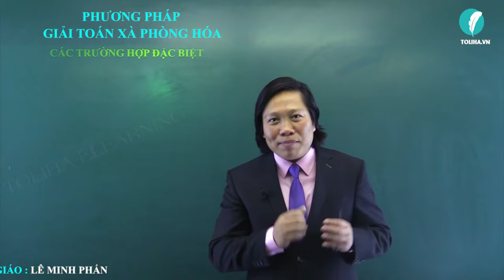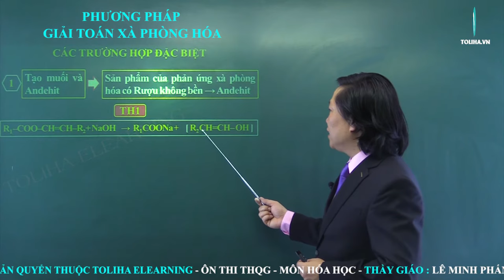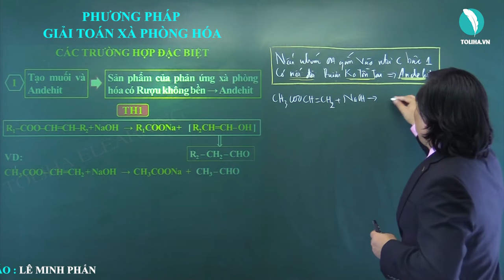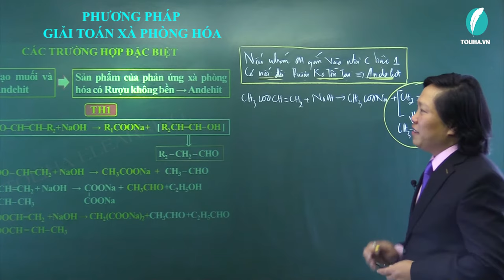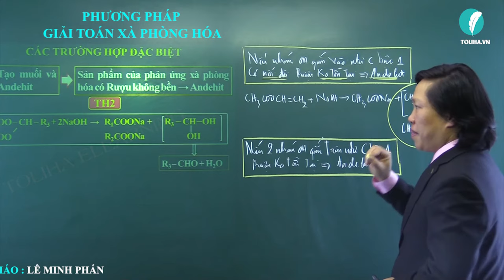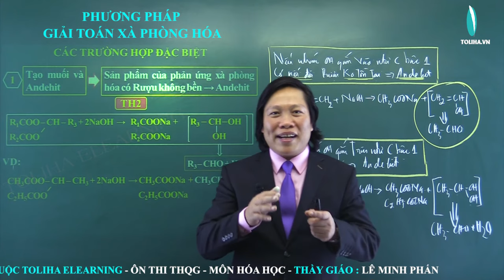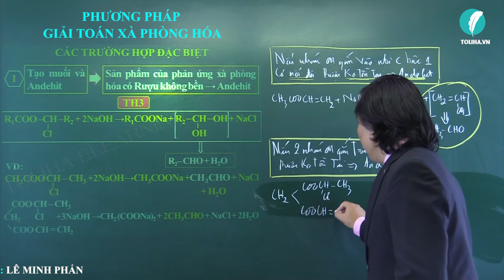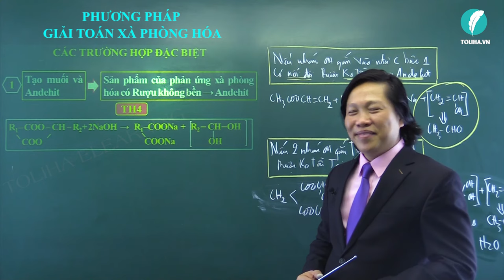PHƯƠNG PHÁP GIẢI TOÁN XÀ PHÒNG HÓA - CHUYÊN ĐỀ: HÓA HỌC HỮU CƠ - THẦY LÊ MINH PHẤN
Mời các em học sinh học đầy đủ bài giảng tại
GIỚI THIỆU
Thầy giáo Lê Minh Phấn là giáo viên tâm huyết, với hơn 20 năm kinh nghiệm giảng dạy nhiều thế hệ học sinh Hà Nội đạt thành tích cao trong thi học sinh giỏi, thi vào khối chuyên Hoá và thi Đại học. Những bài giảng thầy truyền tải luôn in sâu, nhớ lâu trong tâm trí học trò.
- Người sáng lập Hóa Học thầy Lê Minh Phấn- Trung tâm BDVH TOLIHA  và Công ty Cp truyền thông & giáo dục Toliha Elearning (Toliha.vn)
- Đào tạo thành công nhiều học sinh giỏi cấp Thành phố, Quốc gia, ôn thi chuyên và Đại học
 - Chủ tịch Hội đồng quản trị C/ty Truyền thông & Giáo dục Toliha Elearning  - Chủ tịch hội đồng chuyên môn Toliha.vn
- Trực tiếp giảng offline và online. Tại C/ty Truyền thông và Giáo dục Toliha Elearning
- Với phương pháp giảng dạy độc đáo, kết hợp giữa truyền thống và tư duy sáng tạo phù hợp với điều kiện học tập và ôn thi hiện nay. Luôn tạo cho học sinh tiếp thu kiến thức một cách đơn giản nhất - hiệu quả nhất.

* LỢI ÍCH CỦA MÔN HỌC:
- Học sinh sẽ nắm chắc phương pháp và kỹ năng làm bài -  Đạt kết quả cao trong các kỳ thi.
Lưu ý: Bài giảng và bài luyện tập đã được đăng đầy đủ trên TOLIHA.VN chương trình học của cả năm
- Học sinh chỉ cần đăng nhập là vào học được bất cứ lúc nào (không phải học theo khung giờ cụ thể)